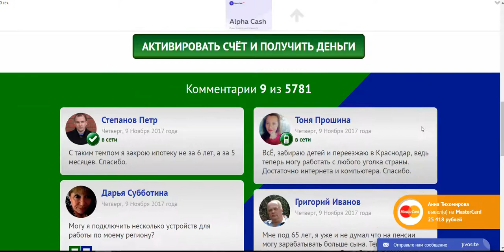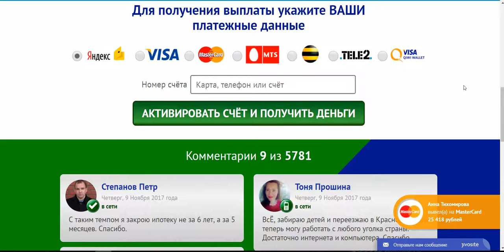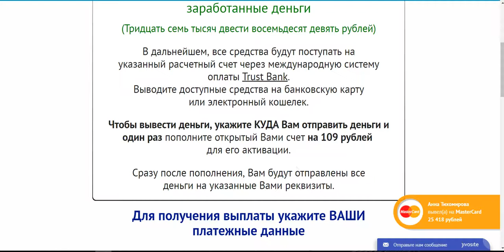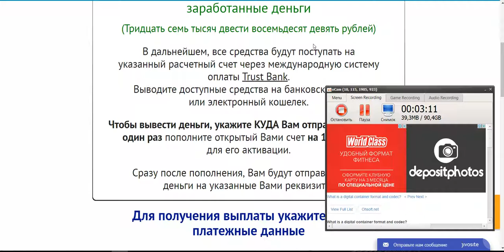Осторожно мошенники в интернете